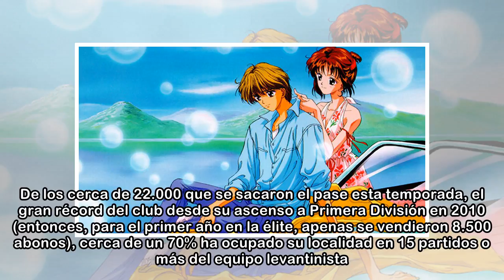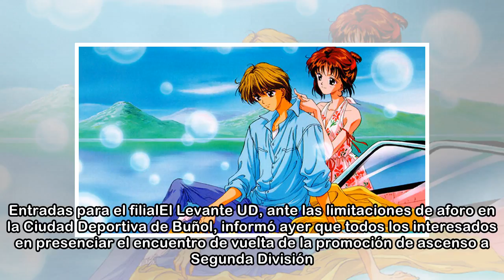La familia crece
La familia levantinista crece exponencialmente. La política de abonos impulsada por el club en los últimos tiempos ha dado sus frutos y la asistencia media al Ciutat de València ha alcanzado esta temp...